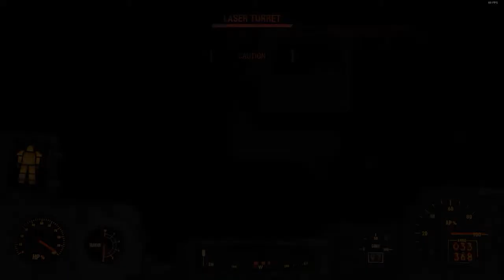Fallout 4 Survival: P1E27: Vault 95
Fallout 4, survival difficulty, playthrough 1, episode 27: Going into Vault 95 (for the second time) to get some tech for Haylen.

This video was edited with the trial version of Adobe Premiere Pro as a test.  Verdict so far: it's quite good, but far too expensive ($20/mo).